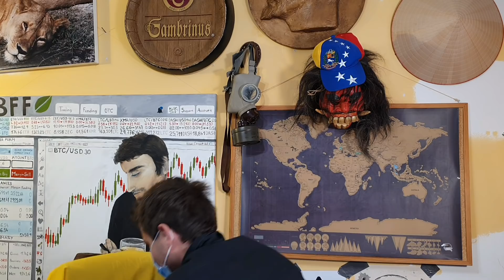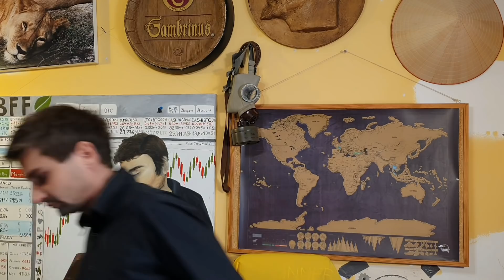BUDE SRAZ S FANOUŠKY? KDE BERU MOTIVACI?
Pokud byste mi chtěli pomoct v mé cestě, vypněte adblock a koukejte na jedno video celej den dokola nebo se připojte do komunity na

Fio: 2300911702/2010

Má nejoblíbenější platforma, učená pro lidi co mají rádi riziko a napětí
10 USD když koupíš nebo prodáš bytkojnt